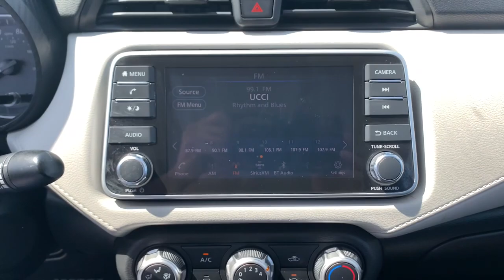2021 Nissan Versa Fayetteville, Hope Mills, Fort Bragg, Lumberton, Florence SC KML809478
Brilliant Silver Metallic Used 2021 Nissan Versa SV available in Lumberton, North Carolina at Lumberton Kia. Servicing the Lumberton, Fayetteville, Hope Mills, Fort Bragg & Florence, SC area.

#{MAKE}
#{MODEL}
2021 Nissan Versa SV - Stock#: KML809478

Lumberton Kia
5035 Dawn Drive

Priced below KBB Fair Purchase Price!**QUALITY PRE-OWNED** Save huge $$$ while getting a great pre-owned vehicle. Lumberton Kia believes in selling quality pre-owned vehicles at affordable pricing. All of our vehicles go through a pre-owned quality check before we sell them to you. Buy with confidence from Lumberton Kia!!!**MARKET BASED PRICING** Lumberton Kia prices all of our pre-owned vehicles according to the market. We scan over 10,000 websites every 30 minutes for similar vehicles within 250 miles of our location. This allows us to price our quality vehicles below the market value. A great vehicle at an amazing price, BUY WITH CONFIDENCE!!!Awards:* JD Power Automotive Performance, Execution and Layout (APEAL) Study